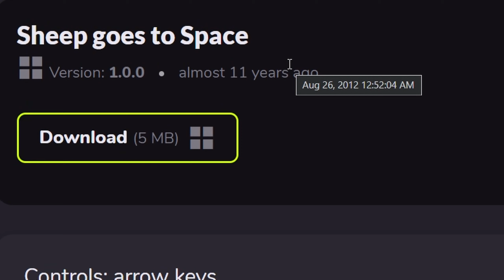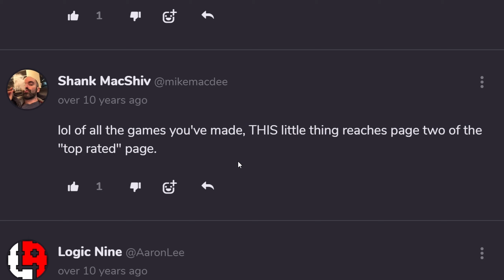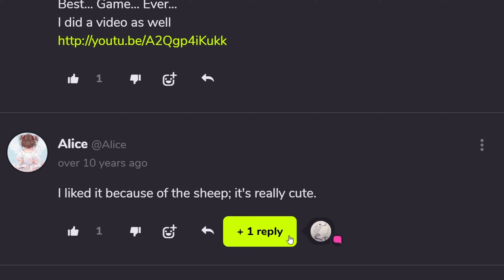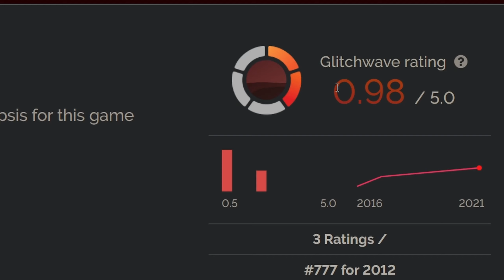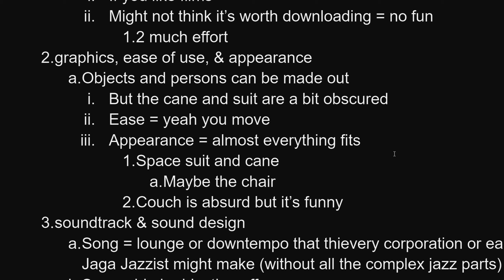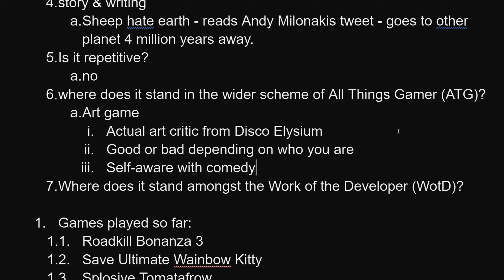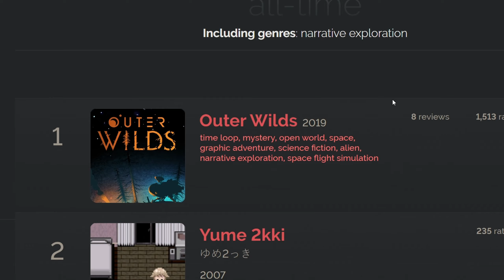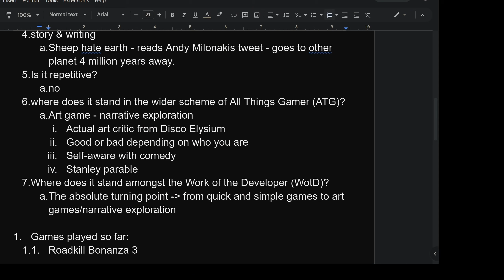The evolution of indie dev Jake Clover: leaving Earth as a sheep (review)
Note: this is a playthrough of the "game" Sheep goes to Space which turns into a review
Intro - 00:00
Game starts - 1:03
The review of the community reception - 3:33
The scuffed review of the game - 9:24

Jake Clover is an indie game developer who I have recently come across. Out of nowhere, while observing how others value video games, I found out that there are a few fans of his who really enjoy his work and put it above or at the same level of other notable games (such as Hollow Knight) in quality. This is a series of light examinations towards the work and progression of Jake Clover AKA Milkyandingding on Game Jolt AKA DahlHernschwink on Twitter AKA jacquesclovere on Instagram and YouTube.

Sheep goes to Space is a narrative exploration livestock planet escape game made in Game Maker and was released August 26th, 2012. This is the ninth game released by Jake Clover on Game Jolt.

Unfortunately, I cannot link the game directly as this account isn't verified to post links. To find the game, simply search "Sheep goes to Space by Jake Clover on Game Jolt" through your preferred search engine.

The music of the game was composed by a mysterious fellow. I call it Lounge, Downtempo, or even Nu jazz, but it's more Bossa Nova I do believe.

The website used by the end of the video is known as "Glitchwave". Glitchwave is a site where users can rate and catalogue the games they've played. The ratings eventually total into an average rating and creates a chart, or ranking, of games rated. Sheep goes to Space is on Glitchwave as well.

thx 4 visiting - DiscoNightFever/SheepNightFever.